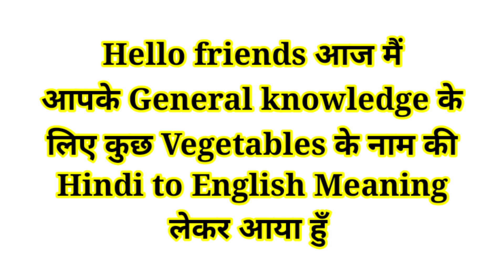कुंदरू को इंग्लिश में क्या कहते हैं kundru ko English mein kya Kahate | Vegetables Name in English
कुंदरू के बीज को इंग्लिश में क्या कहते हैं ?
Kundru ke beej ko English me kya Kahate
कुंदरू का पौधा को इंग्लिश में क्या कहते हैं ?
Kundru ka podha ko English me kya kahte
कुंदरू की खेती को इंग्लिश में क्या कहते हैं ?
Kundru ki kheti ko English me kya Kahate
कुंदरू का वैज्ञानिक नाम क्या हैं ?
Kundru ka vegyanik naam kya hai